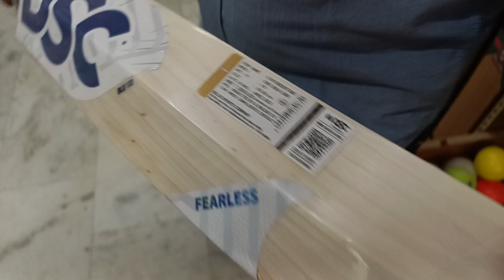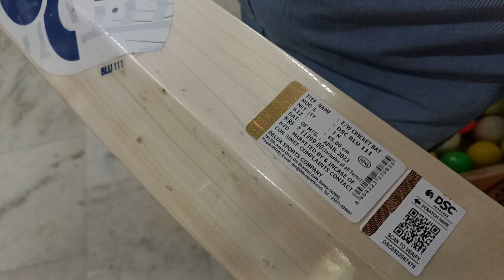DSC Blu Series 💥 | +919667010575/9871341741 | Ai Sports Delhi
In This Video You Guys Are Going To See DSC Blu Series English Willow Bats, So Watch The Video Till Last To Get To Know About Everything.

Shop Location :
Ai Sports

Thanks

Ai Sports